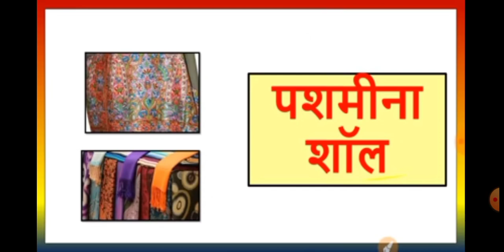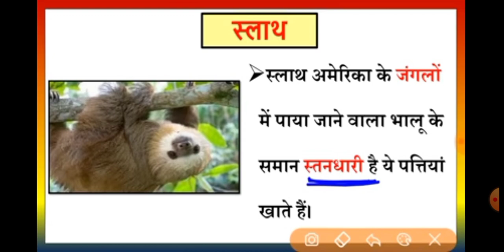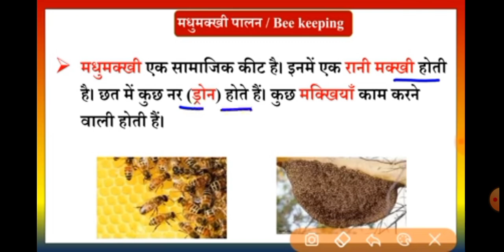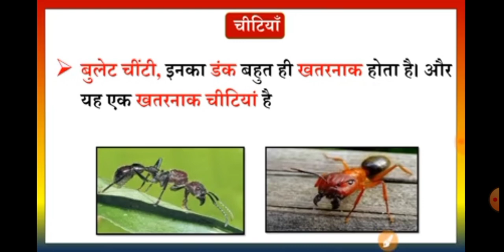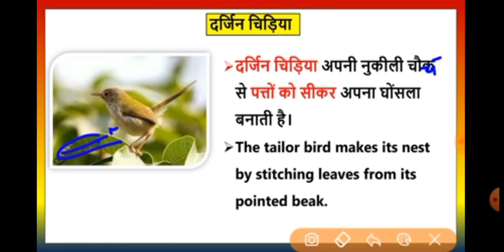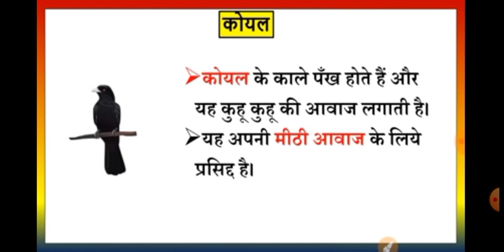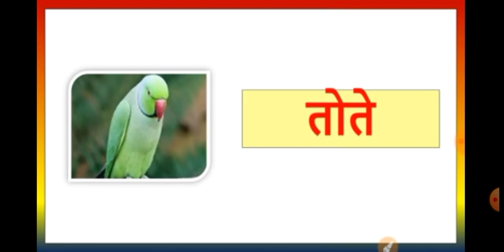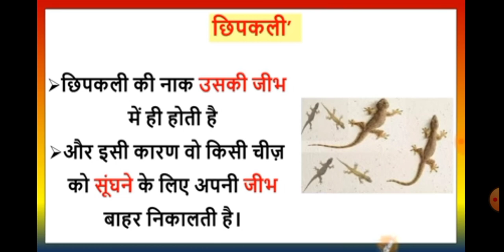CTET EVS NCERT इसे जरूर देखें क्योंकि इसी से प्रश्न आने हैं | ctet enviornment full video